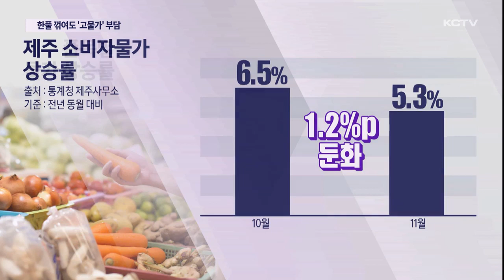계란 한판 7,000원...한풀 꺾여도 '고물가'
지난달 소비자물가 상승폭이 다소 둔화된 것으로 나타났습니다.

하지만 여전히 고물가 상황이 이어지면서 소비자들의 부담은 좀처럼 줄어들지 않고 있습니다.